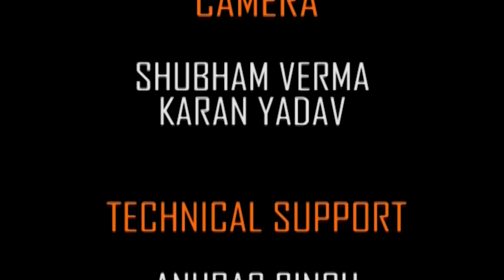Yogendra Tiku - Realistic Actor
This is an interview program which is done by Gunjan Sharma of BJMC 2 year.This program is supported by the IMS UC Campus.The interview is given by the Realistic actor Yogendra Tiku .